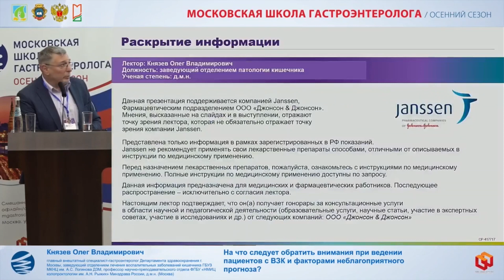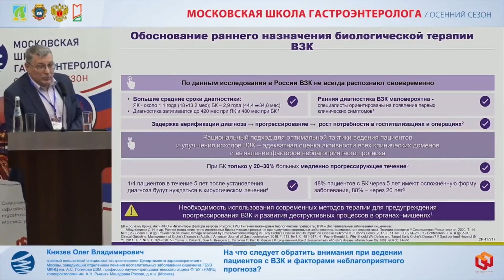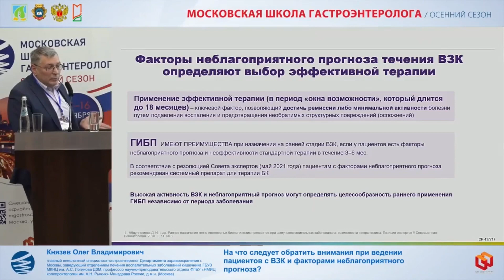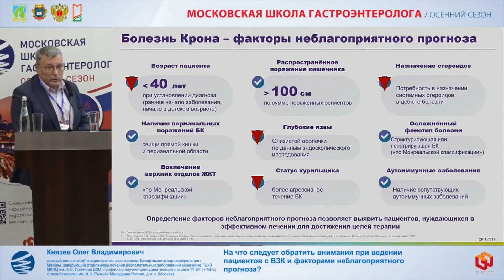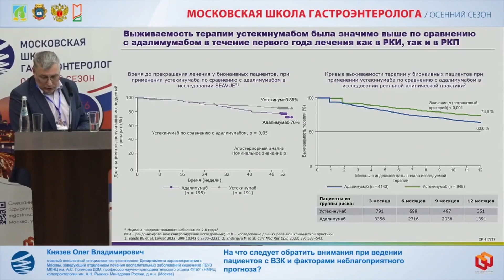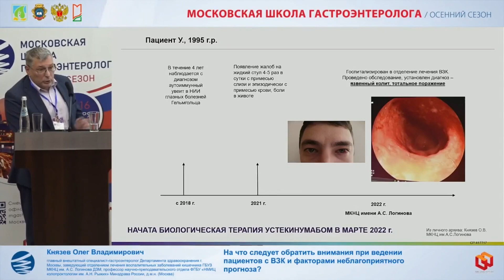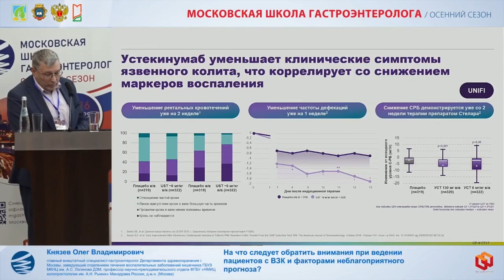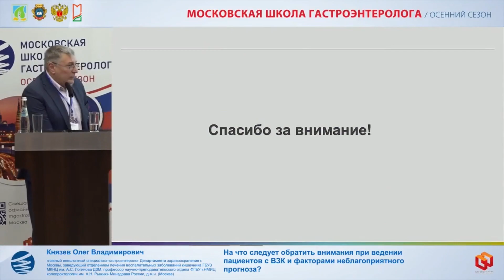Князев О.В. На что следует обратить внимания при ведении пациентов с ВЗК и факторами неблагоприятног